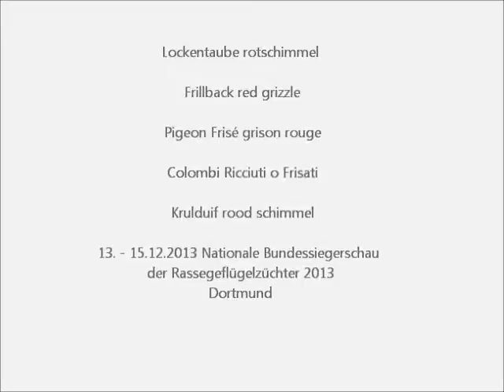Lockentauben rotschimmel, Bundessiegerschau Dortmund 2013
Lockentauben rotschimmel, Frillback red grizzle, Frisé grison rouge, Ricciuto rosso brinato, Krulduif rood schimmel.
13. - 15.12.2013 Nationale Bundessiegerschau der Rassegeflügelzüchter 2013
Exposition Avicole Nationale Dortmund.
National German Poultry Show Dortmund.